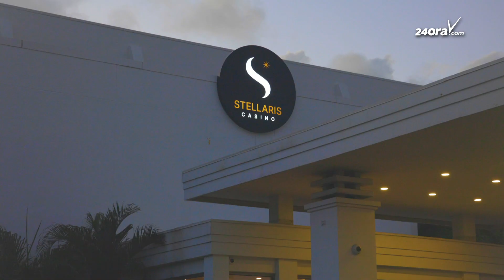Rib’e ritmo di gaita: Stellaris Casino a haci entrega di basket di Pasco na tur su clientela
Un custumber di tur aña cu Stellaris Casino tin, ta di haci entrega di basketnan di Pasco pa su clientenan fiel.